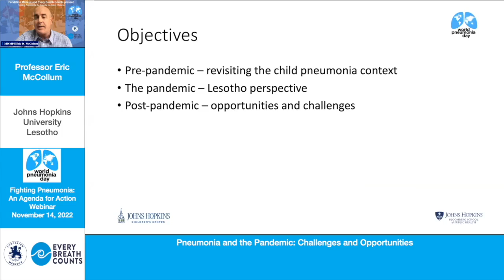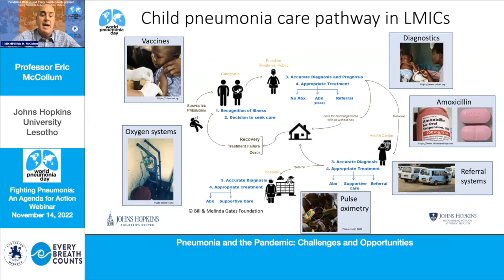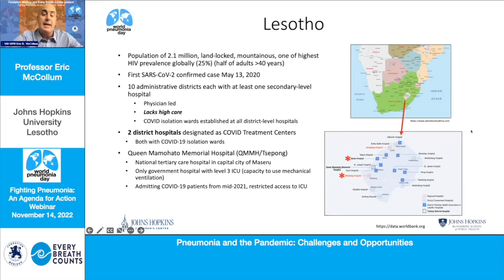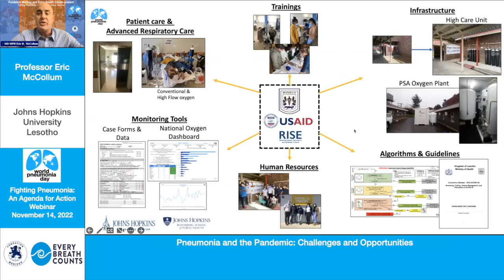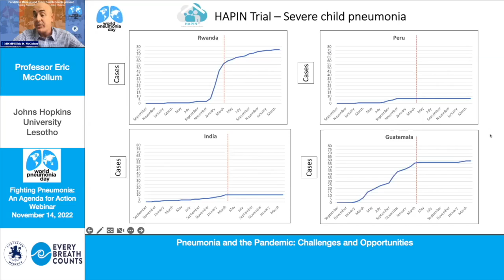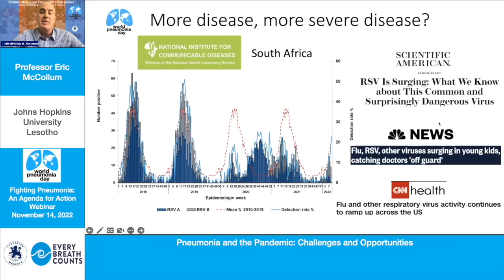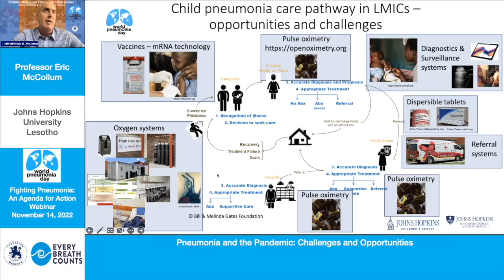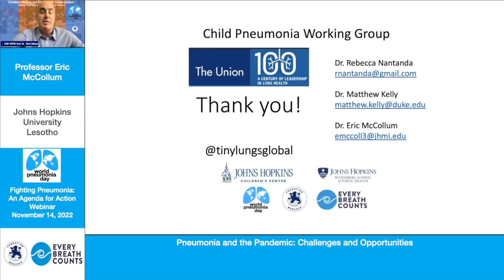Keynote opening - Pneumonia and the pandemic: challenges and opportunities - Prof. Eric McCollum